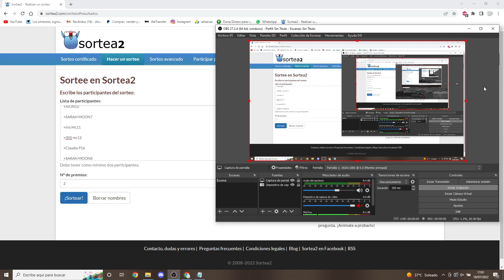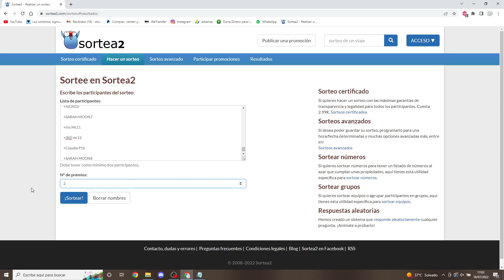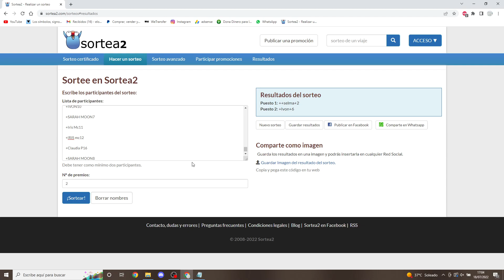🎁🎀🎉SUPERSORTEO DOBLE SUPERCHATS JUNIO Y JULIO🎉🎀🎁 FELICIDADES A LAS GANADORAS!!💟